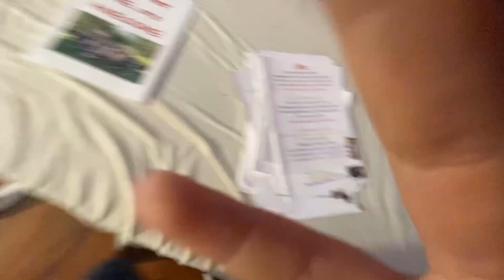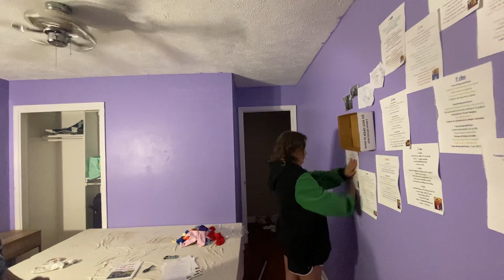July 21, 2023